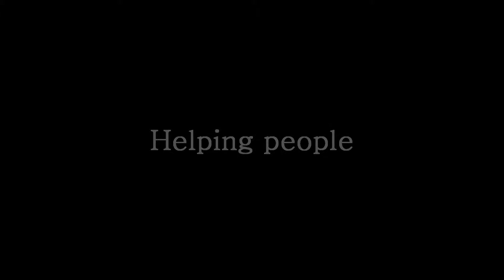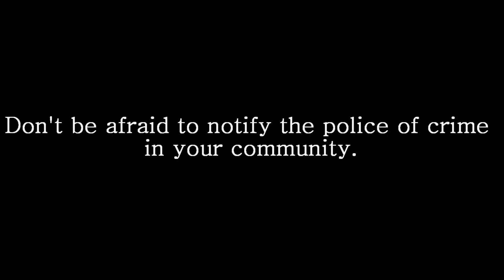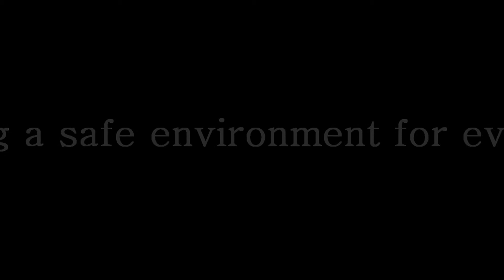"Leadership and Service in Law Enforcement" by Lt. Samuel A. Roberts, Jr.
The Brick Porch Movement Servant Leadership Youth Program at IUN guest speaker on August 21, 2010.